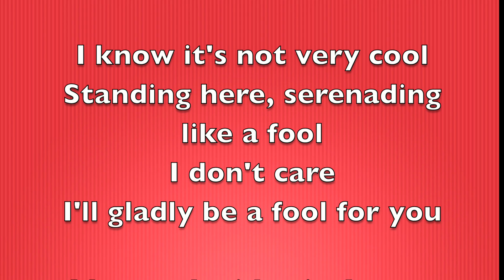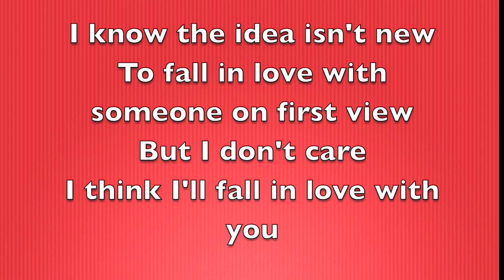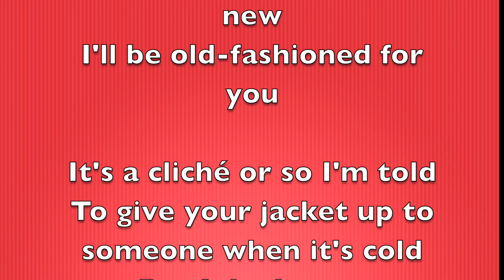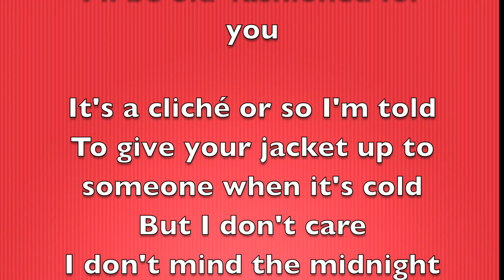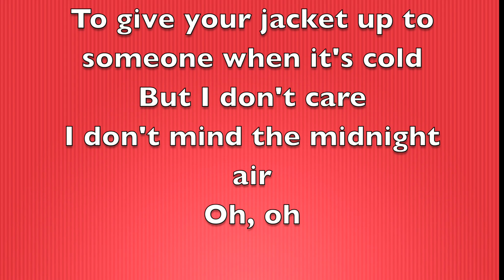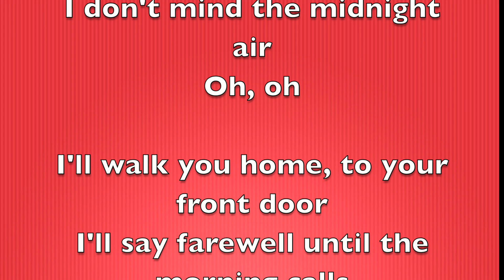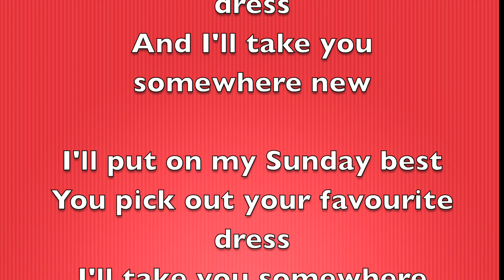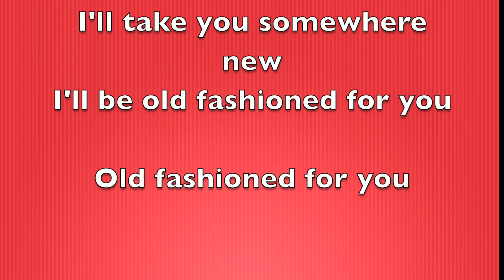Bruno Major - Old Fashioned [Full Song Lyrics]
"Old Fashioned"

I know it's not very cool
Standing here, serenading like a fool
I don't care
I'll gladly be a fool for you

I know the idea isn't new
To fall in love with someone on first view
I think I'll fall in love with you

I'll put on my Sunday best
You pick out your favourite dress
I'll take you somewhere new
I'll be old-fashioned for you

It's a cliché or so I'm told
To give your jacket up to someone when it's cold
I don't mind the midnight air
Oh, oh

I'll walk you home, to your front door
I'll say farewell until the morning calls
I'll be smiling a bigger smile than before

And I'll take you somewhere new

Old fashioned for you